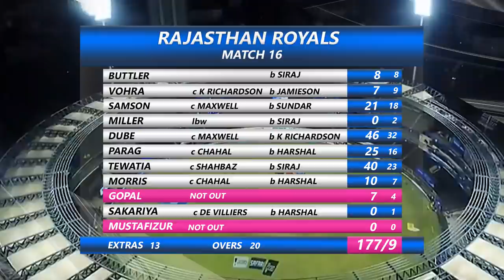RCB vs RR 2021 highlights| Royal Challengers Bangalore vs Rajasthan Royals IPL 2021 highlights today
IPL 2021. Indian Premier League 2021 match no. 16
Royal Challengers Bangalore vs Rajasthan Royals highlights
Rajasthan Royals - 177/9 (20), Royal Challengers Bangalore - 181/0 (16.3). RCB won by 10 wickets.